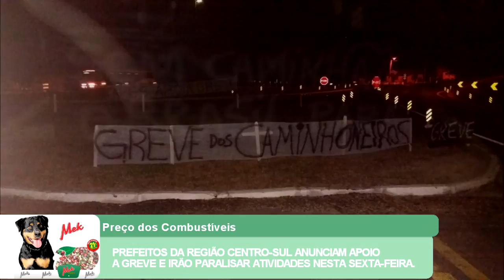PREFEITOS DA REGIÃO CENTRO SUL ANUNCIAM APOIO A GREVE E IRÃO PARALISAR ATIVIDADES NESTA SEXTA-FEIRA.